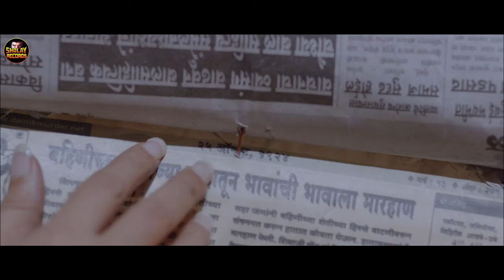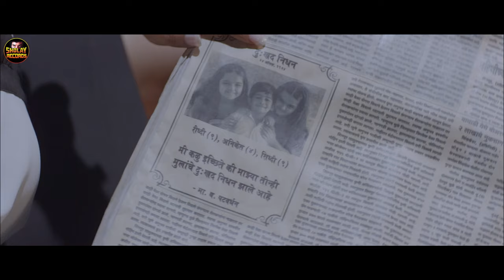सन्नी लियॉन की सिन देख कैमरा मैं को आने लगे पसीने Ragini MMS2 का जबरदस्त रोमांटिक Climax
A director attempts to shoot an erotic horror movie in a house where, unbeknown to him, a demonic spirit resides. Even before the crew starts filming, the spirit possesses the lead actress's body.

Ragini MMS - 2 (2014)
Film cast : Sunny Leone, Parvin Dabas, Sandhya Mridul, Divya Dutta, Saahil Prem
Singer : Meet Bros Anjjan, Kunal Avanti, Kanika Kapoor
Lyricist : Kumaar, Yo Yo Honey Singh, Manoj Yadav
Music Director : Yo Yo Honey Singh, Meet Bros Anjjan, Pranay M Rijia, Chirantan Bhatt
Film Director : Bhushan Patel

sunny leone's romantic
sunny leone news
bollywood romantic scene husband wife
bollywood romantic scene status
bollywood romantic scene song